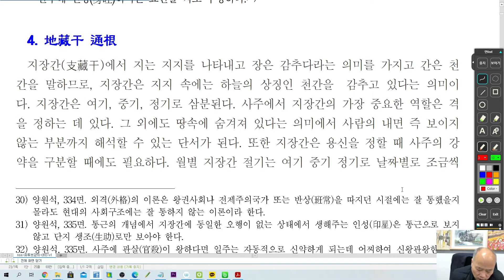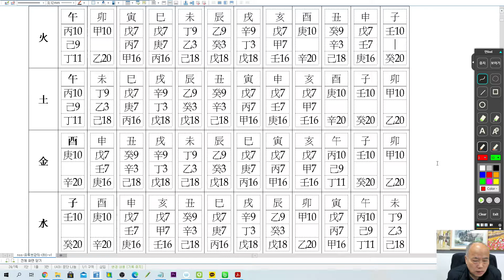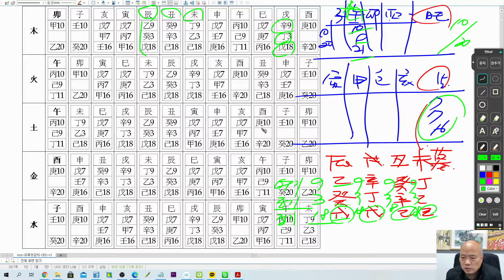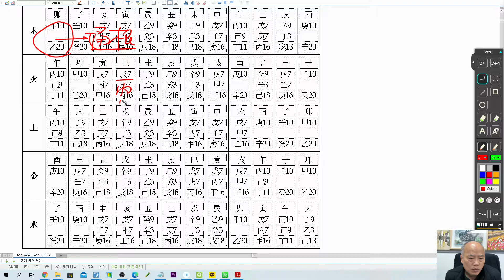[nss-사주명리학강의-622] 신강신약론-지장간 통근